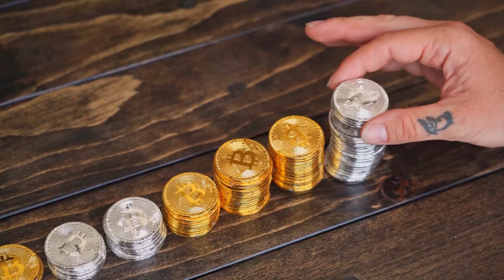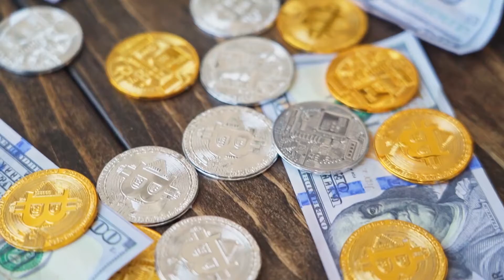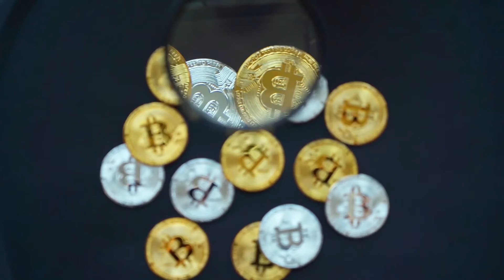Los países que han prohibido bitcoin se han duplicado en los últimos años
A medida que la popularidad de Bitcoin (BTC) creció en diferentes países y la criptomoneda incluso fue declarada moneda oficial de El Salvador, también lo hizo la cantidad de naciones que prohibieron las criptomonedas en su territorio. Así, un estudio reciente reveló que el número de países que han prohibido total o parcialmente BTC se ha duplicado en los últimos 3 años.